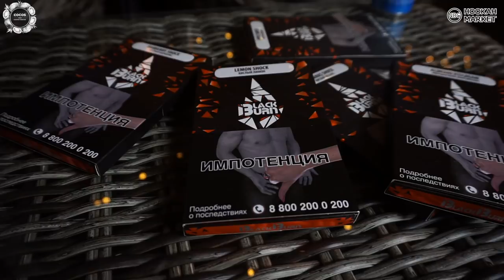BE FREE TOBACCO НОВЫЙ ПРОДУКТ ОТ BURN TOBACCO